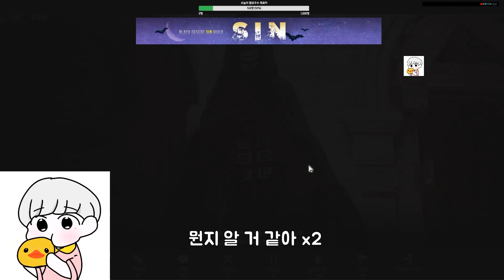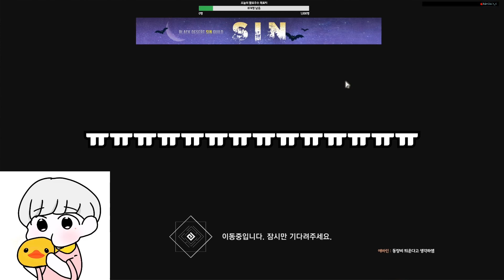검은사막 동 : 붉은 산호초 귀걸이 강화했습니다. (BDO PEN : Red coral earring enchant) subtitles O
안녕하세요 구스입니다ㅏㅏㅏ
동 붉산귀 강화 했습니다ㅏㅏㅏㅏㅏㅏ
재밌게 봐주세요오오오오

사용된 노래
1.
2.